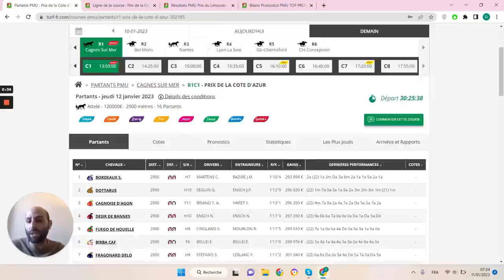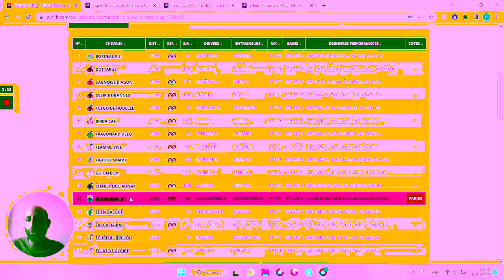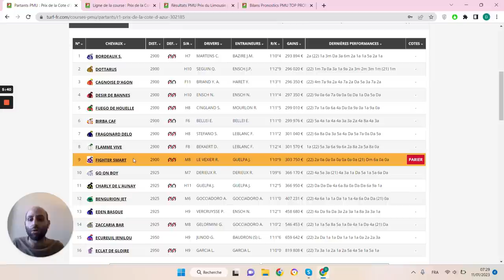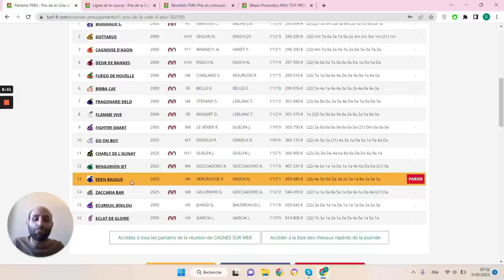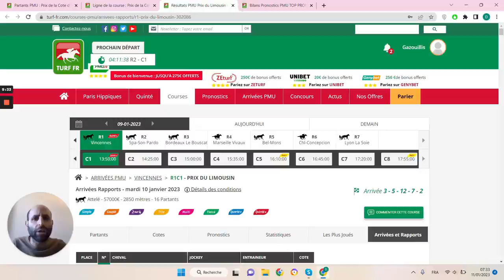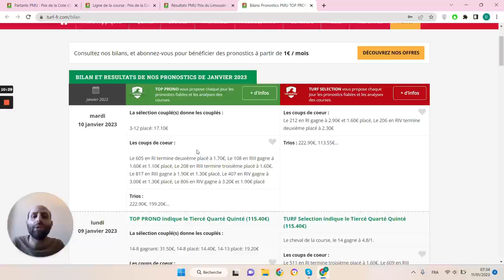PRONOSTICS PMU GRATUIT DE LA MINUTE QUINTE+ DU JOUR JEUDI 12 JANVIER 2023 #302185